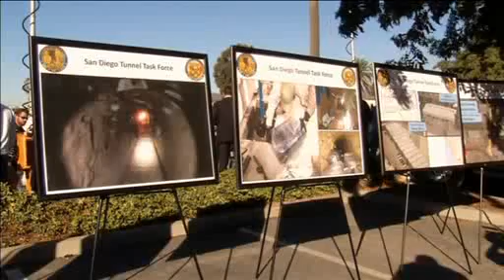U.S. Officials Release Drug Tunnel Video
Authorities have shut down a sophisticated smuggling tunnel between a San Diego industrial park and Tijuana, Mexico, and three suspects connected to the operation are in custody and facing charges, federal officials said on Thursday (October 31).

Federal agents confiscated more than 17,000 pounds of marijuana and 325 pounds of cocaine from throughout the tunnel, according to William Sherman, the Drug Enforcement Agency Special Agent in Charge in San Diego.

SOUNDBITE: William Sherman, the Drug Enforcement Agency Special Agent in Charge in San Diego, saying (English):

"This was the third one since 2011, we found them all before they could successfully get any drugs into the United States. They're doing it for the reasons I said, their traditional roots, their methods through the POE (point of entry) are failing at this point, they're very desperate, they're doing whatever they can to get into the U.S."

Officials noted that the tunnel had an electronic rail system, hydraulically operated doors, ventilation and electricity.

The passageway was shut down Wednesday (October 30) night.

Since 2008, more than 75 cross-border tunnels have been discovered on the Southwest border between the United States and Mexico.